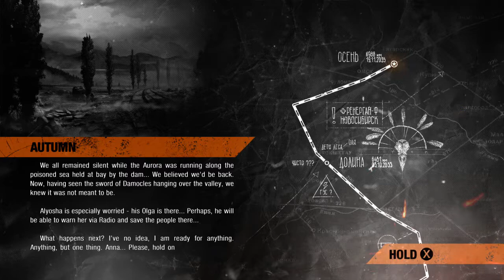Metro Exodus To Dam and Kill Bear hardcore play 19